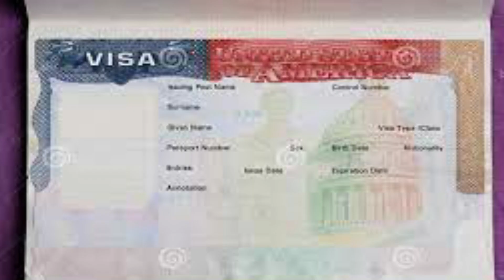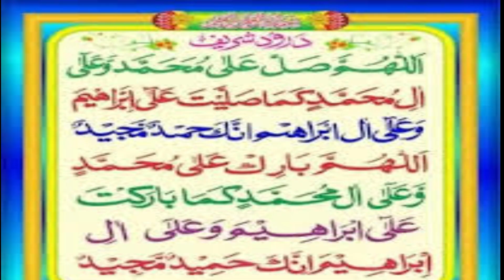Amal to Remove Hurdles | Ubqari Wazaif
In this video amal of 3 times surah yaseen is explained to remove hurdles.